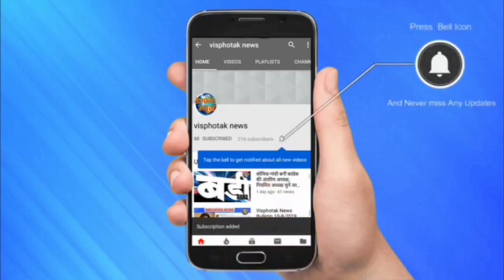सेक्सी बोल्ड अभिनेत्री पूनम पांडेय के वायरल फोटो ने मचाई धूम